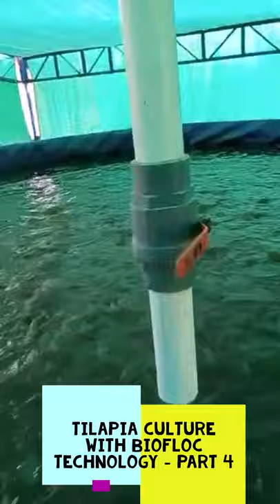4 Tilapia Culture With BioFloc Technology - Part 1 | बायोफ्लोक प्रौद्योगिकी के साथ तिलापिया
4 Tilapia Culture With BioFloc Technology - Part 1 | बायोफ्लोक प्रौद्योगिकी के साथ तिलापिया

For More Details Contact Through Whatsapp & Call @ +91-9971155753

1.Detailed Project Report of L. Vannami

2. Management of Intenstive Vannamei Shrimp Farming

3. Idle Farm Setup for Shrimp

4. Shrimp Hatchery in Andhra Pradesh

5. Most Chemical Importance of Shrimp farming

6. Detail Discussion of Water Parameters